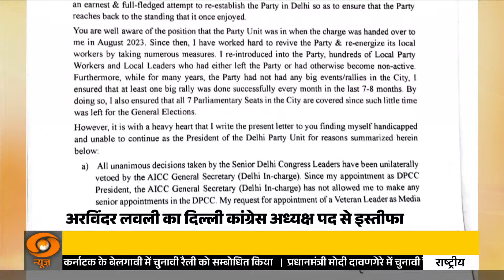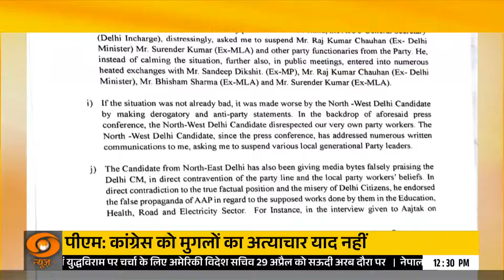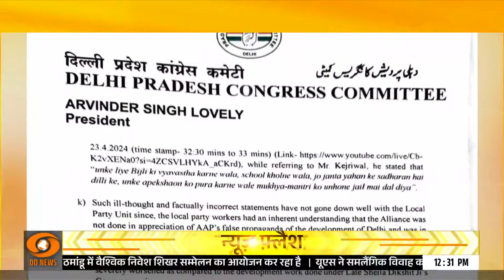गाजा में युद्धविराम सुनिश्चित करने के प्रयास जारी और अन्य खबरे | Samachar @ 12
गाजा में युद्धविराम का प्रस्ताव पारित हो गया है, जिसमें तत्काल युद्धविराम और सभी बंधकों की तत्काल और बिना शर्त रिहाई की मांग की गई थी। यूनाइटेड नेशन सिक्योरिटी काउंसिल (UNSC) ने इस प्रस्ताव को मंजूरी दी है, जिसमें 14 अन्य सदस्यों ने उसके पक्ष में मतदान किया1। यह निर्णय गाजा में बहुप्रतीक्षित युद्धविराम के बाद और बंधकों की रिहाई के लिए एक महत्वपूर्ण कदम है